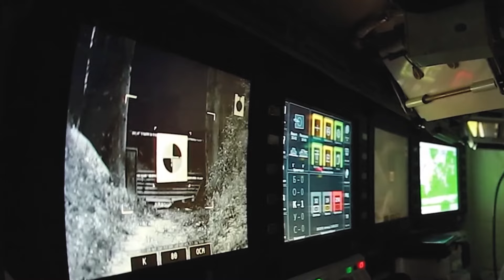T-14 Armata - Next Generation Main Battle Tank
T-14 Армата - главный боевой танк

T-14 Armata is a next-generation Russian main battle tank developed by UralVagonZavod. Based on the Armata Universal Combat Platform. The test batch of 100 is to be delivered and deployed to the 2nd Guards Tamanskaya Motor Rifle Division, with delivery expected to begin in 2021, tanks will be transferred only after the completion of all state tests.

In this video some footages associates ''Zvezda'' channel. All images are owned by their owners.